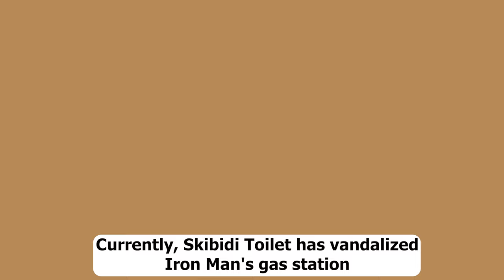Diy how to make water pump using mini diesel engine |diy tractor making harrow blade plough machine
Welcome to ENJO Farm! In this interesting video, we will explore and work on ENJO Farm, a joyful and progressive farm with modern machinery and many large fields. Today's work includes diy tractor making harrow blade plough machine, diy tractor making bulldozer repair train railway, build a railway overpass, gas station fire fighting, grape harvest and we did very well together

Each of your views and comments is a driving force to help us make and improve our videos 😍